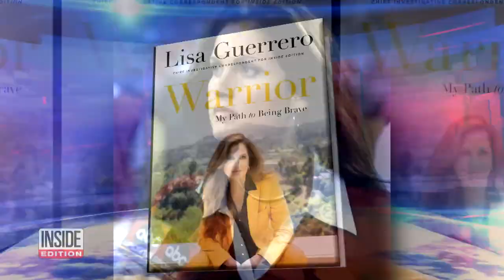Laura Benanti Speaks About Devastating On-Stage Miscarriage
Actress Laura Benanti revealed she suffered a miscarriage while performing on a cruise ship. The 43-year-old Tony Award winner was performing "The Rain in Spain" from "My Fair Lady" when she said she knew it was happening. However, Benanti continued the show and even brought her 6 -year-old daughter on stage for a duet. She's sharing her story to remind others "that there is no shame in this kind of loss."